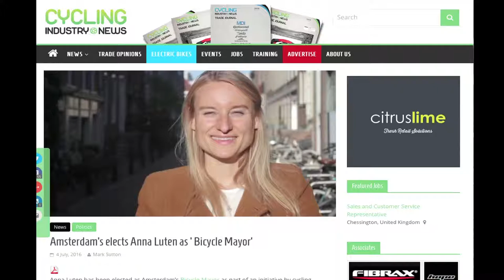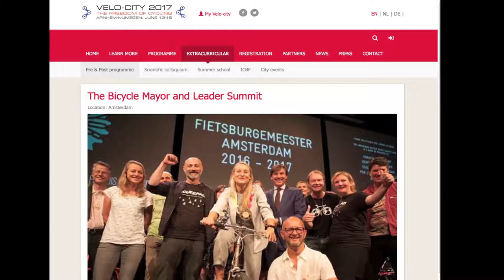Should NYC Have a Bicycle Mayor? Meet Anna Luten Amsterdam's Bike Mayor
During 2017's Vision Zero for Cities Conference in New York City I got to spend a few minutes chatting with Amsterdam's Bicycle Mayor Anna Luten about her biking public advocate status and then I wondered if we could do the same in NYC.  Could we?  Most people thought it would be an excellent idea I spoke to.